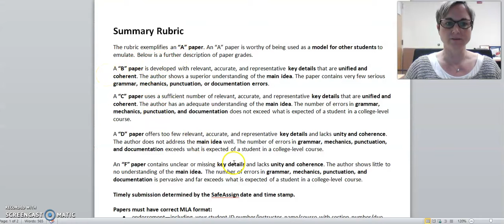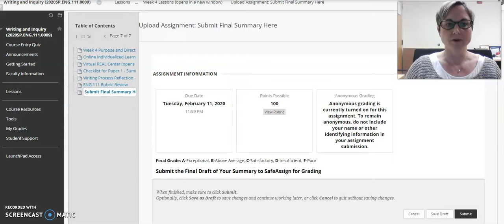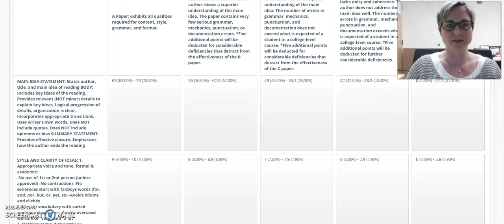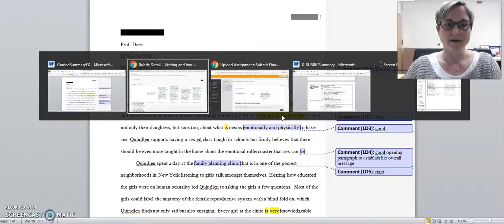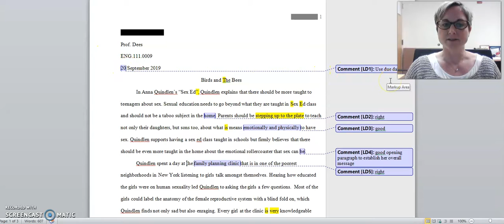ENG 111 Rubric Review